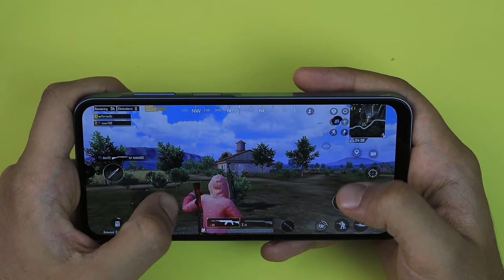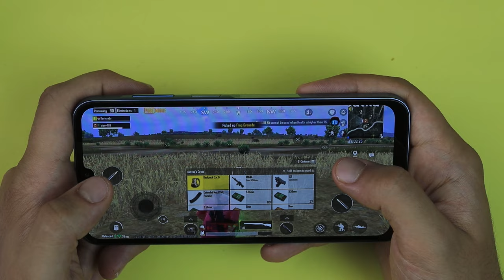مراجعة هاتف | Samsung A25 5G 🇩🇿 | اهم عيوبه و مميزاته وهل يستحق الشراء في الجزائر ؟!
تابعني على فايسبوك ⬇️⬇️

AzZou Khenfouf

لا تنسى الصلاة على رسول الله ❤.